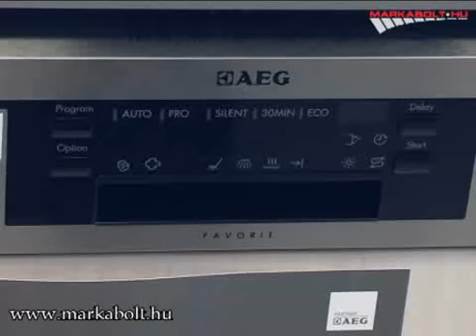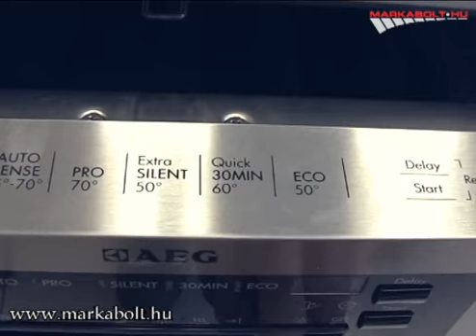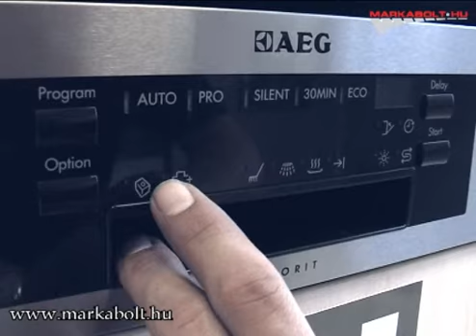AEG Favorit 65042 IMOP beépíthető mosogatógép Márkabolt